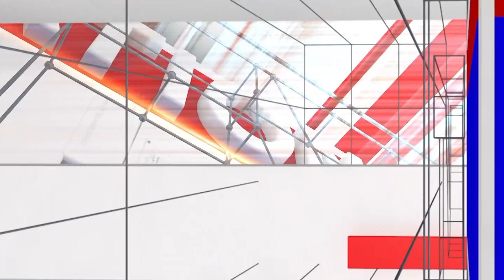Ramesh Jarakiholi: ಸವದಿ ಕಾಂಗ್ರೆಸ್ ಸೇರ್ಪಡೆ ಬೆನ್ನಲ್ಲೇ ಕುತೂಹಲ ಮೂಡಿಸಿದ ಜಾರಕಿಹೊಳಿ ಗುಪ್ತ ಸಭೆ | National TV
/ nationaltvn.  .